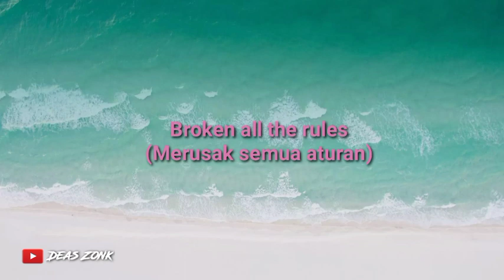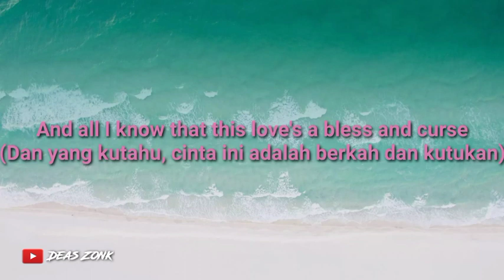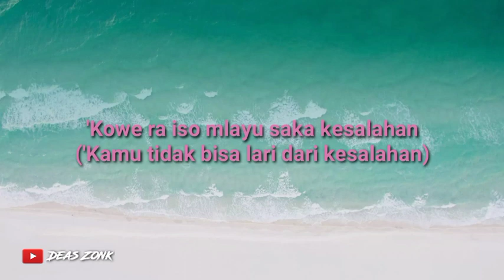Weird Genius - LATHI (Lyrics + Terjemahan) ft. Sara Fajira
lathi lirik
lathi artinya adalah
lathi mp3
lathi adalah
lathi lyrics
lathi chord
lathi download
lathi artinya
lathi arti
lathi adalah lagu
lathi adalah lagu tentang
lathi aksara jawa
lathi adalah seorang
a lathi meaning
ring lighting
what's a lathi charge
what is a lathing machine
definition of a lathi
lathing a bowl
lathing a roof
lathing a house
lathi bahasa jawa
lathi bahasa indonesia
lathi bahasa apa
lathi bali
lathi berasal dari
lathi bercerita tentang
lathi biodata
lathi background
b_lathif
b p lathi communication pdf
b p lathi signals and systems
lathi b. p. sinais e sistemas lineares pdf
lathi b. p. sinais e sistemas lineares
lathi b.p
b p lathi signals and systems pdf
b p lathi wikipedia
lathi challenge makeup
lathi chord gitar
lathi cover
lathi chord c
lathi challenge makeup adalah
lathi ciptaan
lathi chord mudah
chord lathi c
lathi download mp3
lathi dalam bahasa jawa
lathi download lagu
lathi diciptakan oleh
lathi dalam bahasa indonesia
lathi dan terjemahannya
lathi download mp3 gratis
d+r lathian
justin d. lathia
d+r lathian - eatontown nj
d & r lathian llc
lathi edm
lathi era majapahit
lathi easy chord
lathi everything has changed
lathi enchantress
lathi easy lirik
lathi everything has changed mp3
lathi eka gustiwana
e latihan
latin e
stick-e lathing washer
e court lathi
láticos e láticas
lathi font
lathi free mp3 download
lathi film
lathi ft sara fajira
lathi flac
lathi ft sara fajira mp3
lathi feat sara fajira
lathi genius
lathi gunane kanggo
lathi guitar
lathi go international
lathi gacha life
lathi google translate
lathi glmv
lathi gitar
g lathiris
lathing
g&m lathing
g & m lathing contractors inc
g m lathing contractors
lathi huruf jawa
lathi hantu
lathi chordtela
lathi chord dasar
lathi chord am
lathi chord dm
lathi chart
be awaz hai lathi uski
lathi itu apa
lathi itu lagu apa
lathi itu siapa
lathi instrumental
lathi itu bahasa apa
lathi instrumental mp3
lathi instagram
lathi is
lathium i wont give up
lahti finland
pax i lathis
i am lathi
vm i lathi
i major lathi
i am lathi film
i major lathi film
lathi jawa
lathi jawa lirik
lathi jihan audy
lathi joox
lathi jaman majapahit
lathi jharna
lathi jowo
lathi jihan
dj lathi
dj lathi mp3
dj lathi mp3 download
dj lathi full bass
dj lathi 30 detik
dj lathi full bass mp3
dj lathi tik tok
dj lathish
lathi karaoke
lathi kunci gitar
lathi koplo
lathi karya siapa
lathi kartun
lathi kbbi
lathi karaoke mp3
lathi k
k k lathika
k s lathing steinbach
k j lathi lang bangalore train
k j lathi lang
k v lathia & co
k k lathika mla
k k lathika family
lathi lirik jawa
lathi lagu
lathi lagu siapa
lathi lirik chord
lathi lirik terjemah
lathi lagu tentang apa
lahti l 39
lahti l
lahti l-35
lathi mp3 download
lathi mp3 download free
lathi makeup
lathi makna
lathi mp4 download
lathi mp3 metrolagu
lathi music
lahti m 40
m r latheef
m zuhal a lathif
ruth lathi m.d
major i n lathi
lathi not angka
lathi nada dering
lathi no copyright
lathi nightcore
lathi np3
lathi nyi roro kidul
lathi news
lathi note angka
nektarios n. lathiotakis
ilves tampere n lahti
inter turku b lahti
lahti vs rops rovaniemi
lahti (vs) haka
n-kaubamaja lahtiolekuajad
n-clean lahti
lathi ost
lathi official
lathi original chord
lathi osu
lathi orang apa
lathi org mana
lathi ocha
lathi on spotify
o goriye lathi chal javegi
lathi penyanyi asal mana
lathi pencipta
lathi pianika
lathi piano
lathi piano chord
lathi plagiat
lathi pakarti nyawiji
lathi pengertian
b.p. lathi linear systems and signals
b p lathi
b p lathi pdf
b p lathi communication
lathi quotes
lathi quote
lathi charge quotes
bhagwan ki lathi quotes
khuda ki lathi quotes
allah ki lathi quotes
queen lahti
que latin
lathi reaction
lathi ringtone
lathi remix
lathi reza arap
lathi remix mp3
lathi rilis
lathi ringtone download
lathi reff mp3
naju r. lathia
lathi song
lathi story
lathi sejarah
lathi siapa
lathi seram
lathi spotify
lathi sara fajira mp3
lathi soundcloud
s lathika
latifah s
lathika s pai
dinesh s. lathi
k & s lathing
lathi terjemahan
lathi tiktok
lathi tegese
lathi trending
lathi tab
lathi translate
lathi terjemah indonesia
lathi tulisan jawa
lathi uyeshare
lathi ukulele chord
lathi unipad
lathi urban legend
lathi ukulele chords
lahti university
lathi uski bhains
lahti university of applied sciences
lathi versi jawa
lathi versi kadita
lathi versi
lathi video download mp4
lathi video lirik
lathi versi bts
lathi versi kadita mp3 download
lathi vocal only
v lahti results
lathika v krishnan
lahti v rops
lahti v haka
lahti v ilves
lathi weird genius mp3 download
lathi weird genius ft sara fajira
lathi weird genius download
lathi weird
lathi weird genius mp3
lathi weird genius lirik
lathi weird genius artinya
lathi weird genius chord
wg lathi
wg lathi mp3
wg lathi lirik
wg lathi chord
skoki w lahti
skoki narciarskie w lathi
download lagu wg lathi
lirik lagu wg lathi
lahti x haka
lathi youtube
lathi yaiku
lathi youtube lirik
lathi lyrics meaning
lathi ly
lathi lyrics translation
lahti 1
lathi 2020